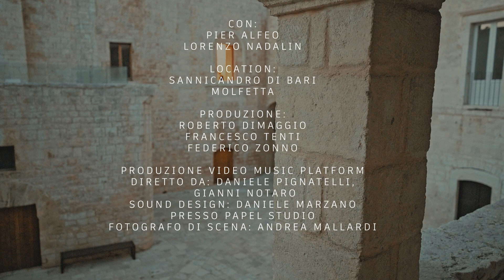Godblesscomputers - Isole Sonore (Episode 1)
ISOLE SONORE // EPISODE 1

Ogni terra, con i suoi luoghi caratteristici, ha i suoi suoni peculiari, naturali e umani che la rendono unica.

Con "ISOLE SONORE" siamo andati alla scoperta dei suoni della Puglia per promuovere il paesaggio sonoro pugliese.
Il progetto di produzione originale parte della Programmazione di Puglia Sounds Producers 2020/21.
Godblesscomputers per due giorni ha girato la Puglia collezionando, esplorando e catalogando i suoi suoni più autentici.

Qui vi racconteremo il suo viaggio, tappa per tappa, sino al live set conclusivo registrato sul tetto del Castello di Sannicandro di Bari.

Progetto finanziato all’interno della Programmazione Puglia Sound Producers 2020/21
Con il supporto di:
Comune di Sannicandro di Bari
HER - il suono della Puglia

Video Producer: Music Platform

Location:
Sannicandro di Bari ( BA)
Molfetta ( BA)

Directed by: Daniele Pignatelli, Gianni Notaro
Sound Design: Daniele Marzano
Presso Papel Studio

Poducers:
Totally Imported
MUNDI
Django Concerti

Photographer: Andrea Mallardi

With:
Lorenzo Nadalin
Pier Alfeo